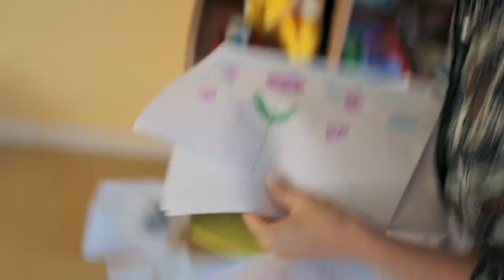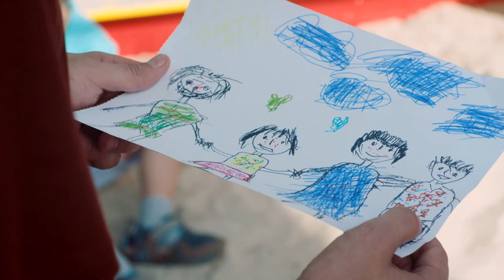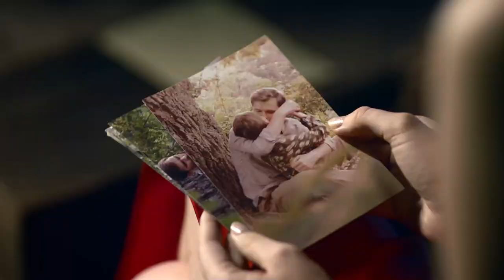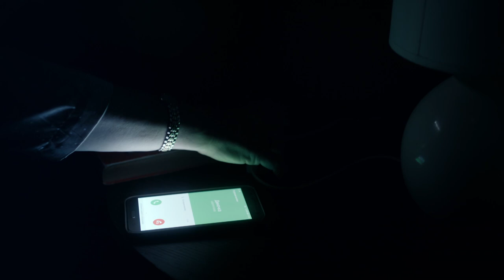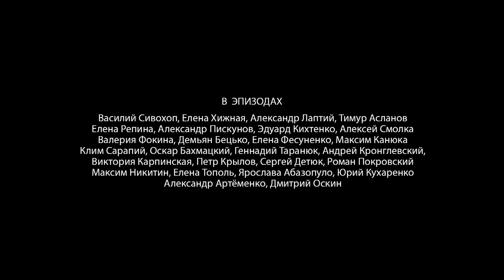Між коханням Тані і Саші стоїть смерть. Чи судилося їм бути разом? «Коли помре кохання». 2 серія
«Коли помре кохання». 2 серія

Таня і Сашко були закоханими ще в юності. Вони хотіли одружитися, але трагічний випадок змусив їх розлучитися. Вони роз’їхалися по різних містах та створили свої сім’ї. Через роки вони зустрічаються знову і їхнє кохання розгортається з новою силою. Пара зважиться розповісти своїм другим половинкам про почуття, але дружина Олександра загине, а розслідувати її смерть буде чоловік Тані – Костя. Дізнавшись про зраду жінки він спробує посадити суперника, звинувативши його у вбивстві його дружини.